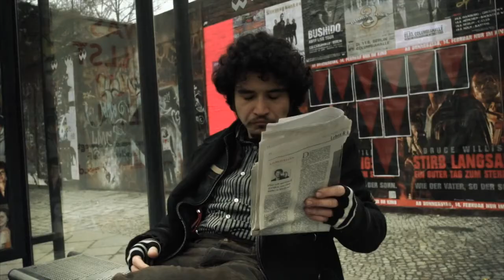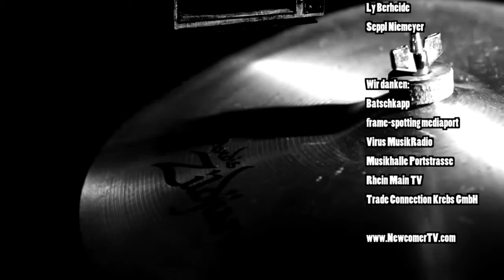NewcomerTV Episode 21 / Düsterlust, The Muffin Tops + The V´s